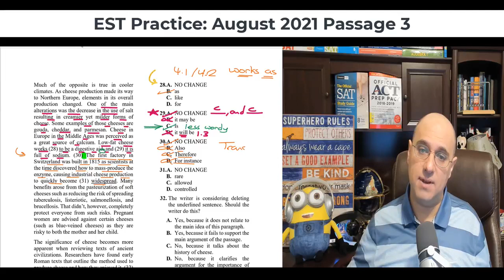EST August 2021 Passage 3 Writing Question 30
Gouda Academy offers videos and courses to help students ace the SAT, ACT, and EST exams. Our main focus is on English and Math.
We also try our best to create content that is beneficial to students, parents, and teachers!
هدفنا الأساسي مساعدة الطلاب في التفوق في إمتحانات السات و الأكت و الإيست. نوفر أيضا محتوى للسادة المعلمين و أولياء ألأمور